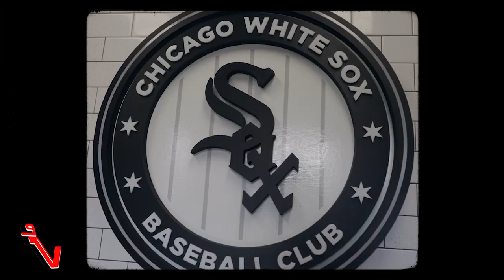"Vision" - Melodic Durk Type Beat x Gunna Type Beat 2023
Promotional / non-profit use, and lease require producer credit: (Prod. Vsquared Tunes x @realrichmoney600 x @redluke9870)

00:00 Intro
00:23 Verse
00:57 Hook / Chorus
01:21 Post-hook
01:33 Verse
02:08 Hook / Chorus
02:32 Post-hook
02:43 Outro